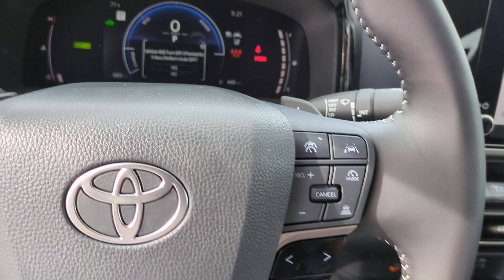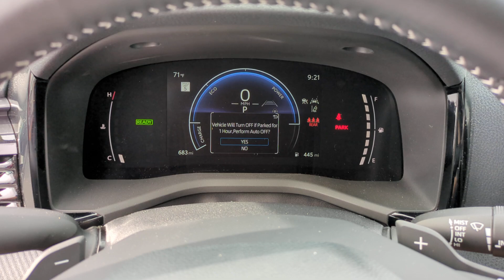2025 Toyota Camry SE CA Orange County, Garden Grove, Westminster, Santa Ana, Anaheim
Pre-Owned 2025 Toyota Camry SE available at Toyota Place located in 9670 Trask Ave, Garden Grove, CA, 92844. Servicing the Orange County, Garden Grove, Westminster, Santa Ana, Anaheim area.

You're gonna love the  2025  Toyota Camry.  At the end of the day, it should be about what your car can do for you, not the other way around. This elegant and efficient Toyota Camry puts you and your passengers at the center. Loaded with the latest safety features, infotainment tech, fine craftsmanship, and built for comfort and reliability, it will infuse every drive with confidence. The following are some of this vehicles highlighted options: Intelligent Auto on/off High Beams, Pre-Collision System, Lane Departure Warning, Keyless Entry, Heated Mirrors, Satellite Radio, Premium Sound System, Keyless Start, Adaptive Cruise Control, Lane Keeping Assist. Aggressively seductive, solidly practical. We can't wait to introduce you to this exquisite Camry. Come in today and let our knowledgeable staff put you in the driver's seat.